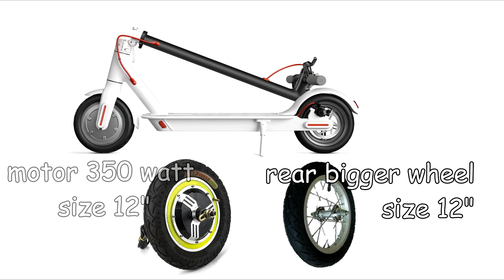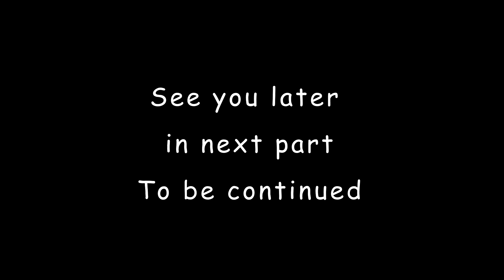XIAOMI scooter M365 | MEGA upgrade v 1.0 | PART 01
I upgrade front wheel (new size 12,5 inch) with dumper suspension to motor 350 watt .
Next part of upgrade is rear wheel to same parameters (wheel 12,5 inch).